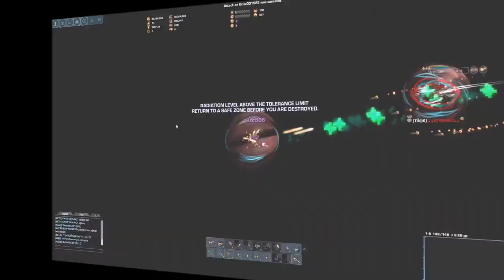Darkorbit - OneUltimate by Leosacek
Enjoy my new video from private server OneUltimate.
Link: Oneultimate.es